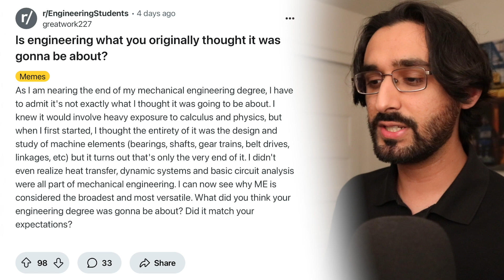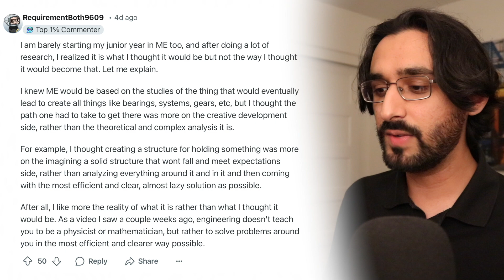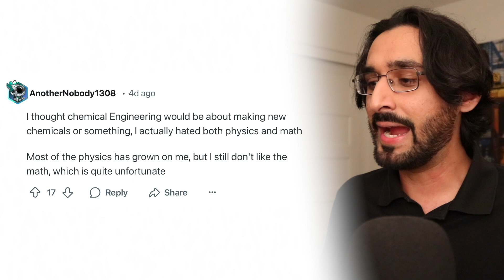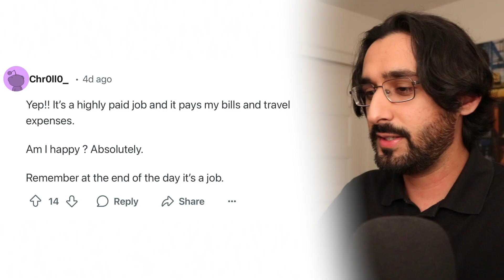Why Most People Get Engineering Totally Wrong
If engineering is wrong, then I don't want to be right (or something like that)

Video topics:
- What is engineering actually like
- What to expect from engineering
- What to know before becoming an engineer